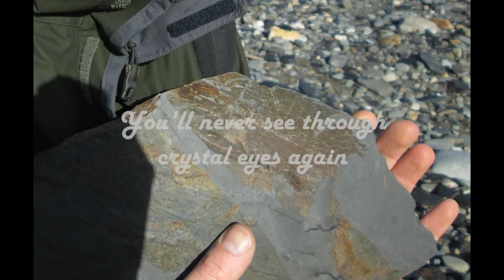Palaeozoic: 3. Siliurian (Crystal Eyes) - Paul Anderson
A song about some of the life of Silurian times, for example the trilobite, with its unique eyes constructed of calcite crystals